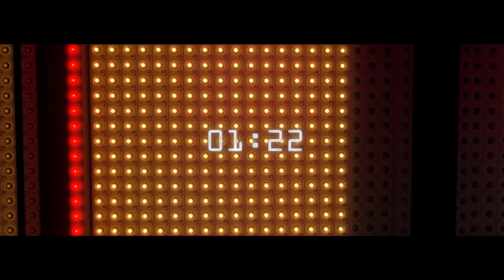HYKARVS - Io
WARNING FLASHS
A trip through constellations and systems.
Les taupins restez svp

•♪x- HYKARVS -x♫•